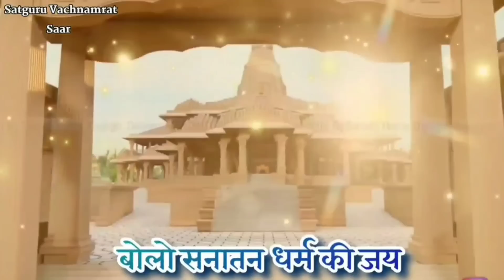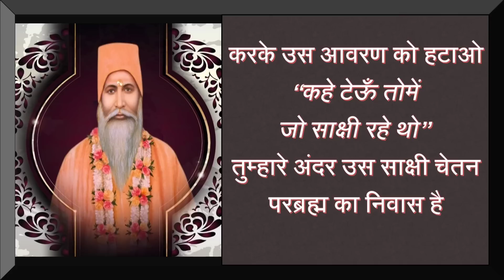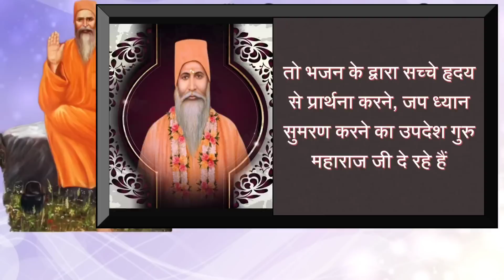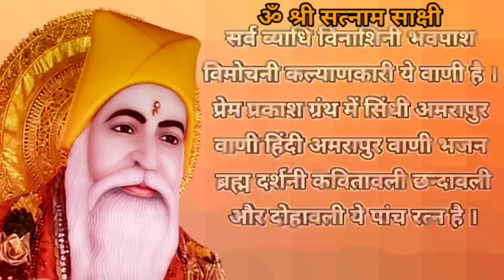𝐒𝐚𝐭𝐠𝐮𝐫𝐮 𝐕𝐚𝐜𝐡𝐧𝐚𝐦𝐢𝐫𝐭 𝐒𝐚𝐚𝐫 |𝔸𝕞𝕣𝕒𝕡𝕦𝕣 𝕍𝕒𝕒𝕟𝕚 𝕊𝕚𝕟𝕕𝕙𝕚 | 𝕓𝕙𝕒𝕛𝕒𝕟 𝟙𝟞𝟞| सचो ध्यानु धारणु खपे दिलि सचीअ सां..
Bhajan 166
Raag Bhiravi Bhajan-20
Sacho dhyan dharan khape dil sachi saa